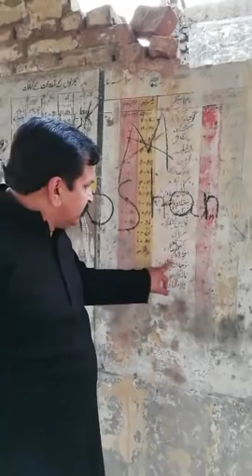Darbar Sahib Kartar PurRailway Station Narowal to Shakrar Garh Railway Track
Darbar Sahib Kartarpur  Railway Station Narowal to Shakrar Garh Railway Track  Punjab Pakistan . My Last years most popular live video for Radio Sadeaala Newzeland .